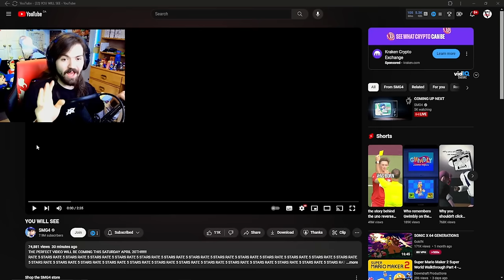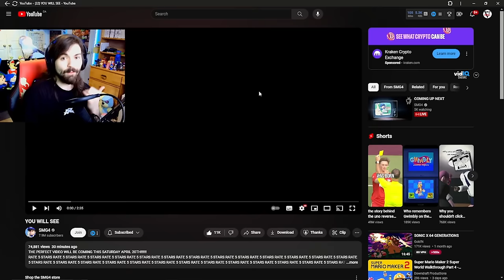THIS MOVIE IS GONNA BE INSANE!!! - SMG4: PUZZLEVISION MOVIE TRAILER!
AXOL PLEASE RETURN!!!